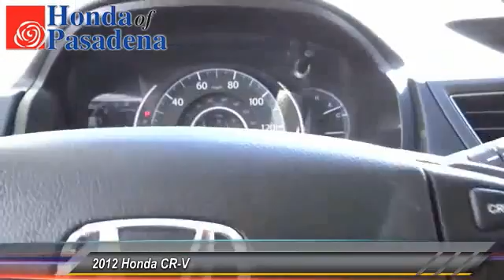2012 Honda CR-V Pasadena Cerritos Los Angeles Alhambra Pasadena, SoCal, Orange County 513021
2012 Honda CR-V 2WD 5dr EX-L

HONDA OF PASADENA IS A NEW AND USED HONDA DEALERSHIP PROUDLY SERVICING LOS ANGELES, PASADENA, GLENDALE, ALHAMBRA, CERRITOS, & ALL NEARBY CITIES. THIS BLACK 2012 Honda CR-V IS EQUIPPED WITH A 2.4L DOHC MPFI 16-valve i-VTEC I4 engine, AUTOMATIC TRANSMISSION, AND RECEIVES AN ESTIMATED 23 City/31 Hwy MPG. CONTACT HONDA OF PASADENA TO SCHEDULE A TEST DRIVE AND TAKE THIS 2012 Honda CR-V HOME TODAY, OR VISIT OUR SHOWROOM CONVENIENTLY LOCATED AT 1965 E. FOOTHILL BLVD, PASADENA, CA 91107. **NON-SMOKER**, **CARFAX ONE OWNER**, **LOCAL TRADE**, HONDA CERTIFIED, and GPS NAVIGATION PACKAGE. You've finally arrived. This is a sure thing. Honda's CR-V offers the functionality of a minivan in popular SUV clothing. Honda is recognized for how well their vehicles hold their value over time. Easy-to-load cargo area. STOCK #: 513021 | 2012 Honda CR-V 2WD 5dr EX-L POWER WINDOWS AIR CONDITIONING TRACTION CONTROL AT HONDA OF PASADENA, OUR GOAL IS TO SELL THE BEST VEHICLES AT THE LOWEST PRICES AND TREAT OUR CUSTOMERS WITH RESPECT. AS A CALIFORNIA HONDA DEALER, WE BELIEVE WHEN YOU CHOOSE HONDA OF PASADENA YOU ARE MAKING THE RIGHT CHOICE.